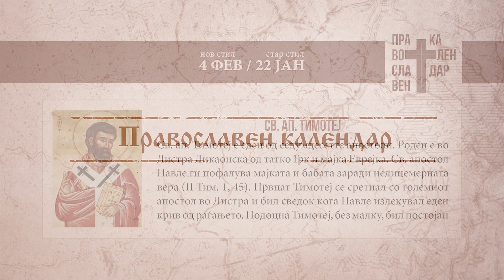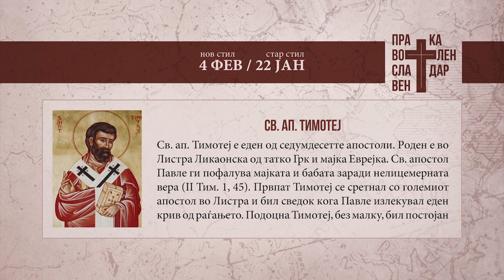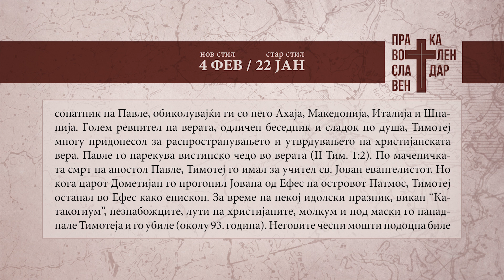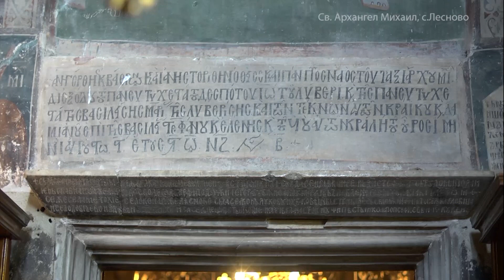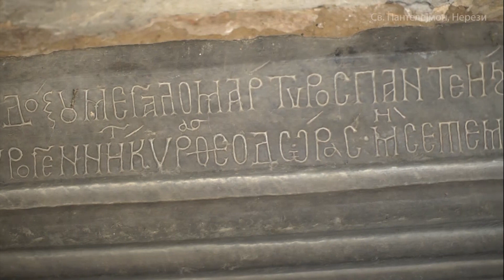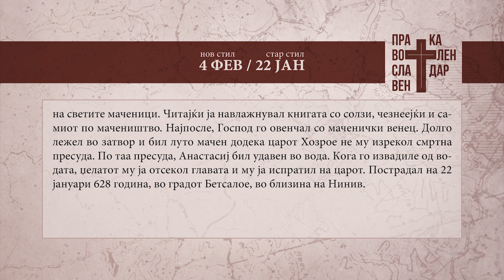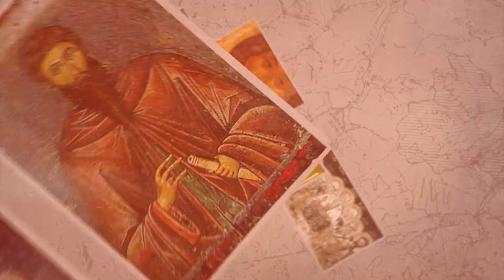Православен календар 4 февруари 2024